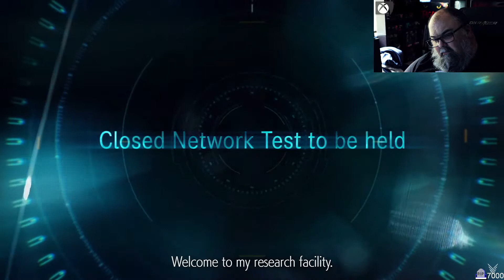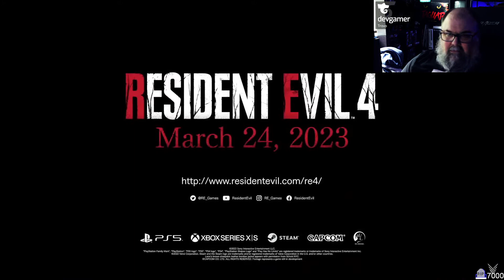Capcom Showcase 2022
Devgamer is a professional game designer and part time streamer.  Some of his game credits include Counter-Strike Global Offensive (CSGO), Defense Grid 2, Racoon Lagoon, Rocket Arena, EverQuest II, and Hydro Thunder

► S T R E A M I N G